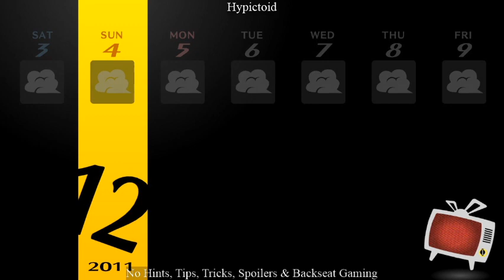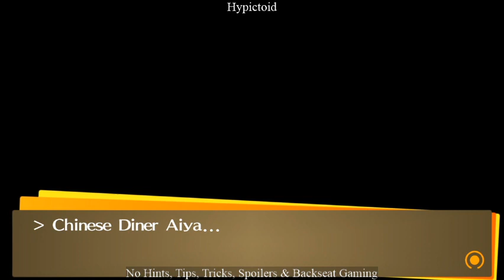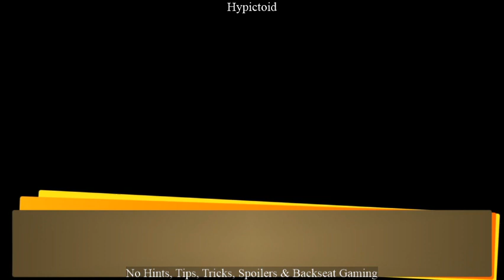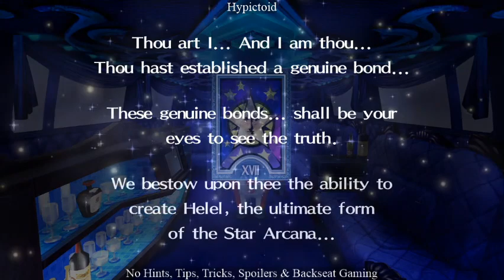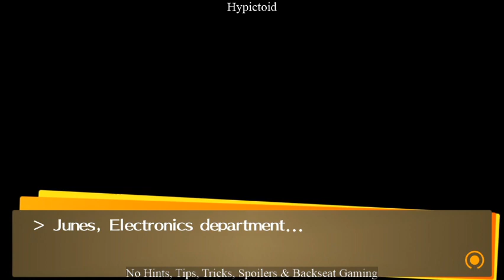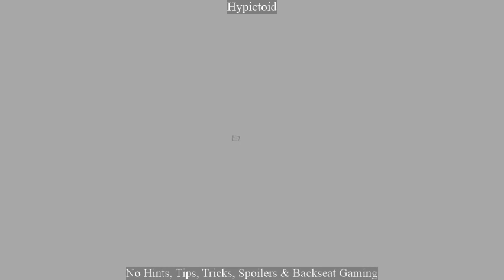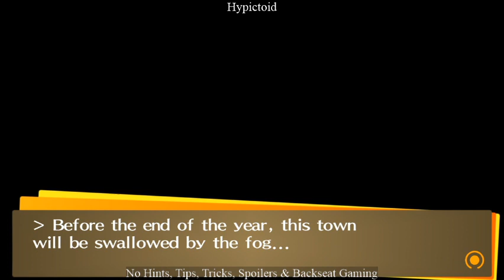Persona 4 Golden Playthrough (Part 61)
Normal difficulty.